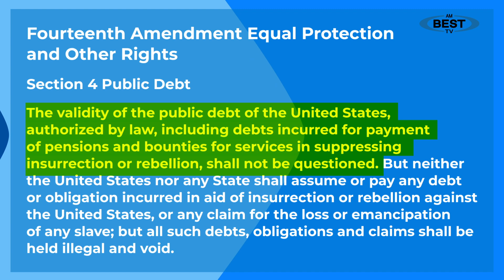US Treasury Estimates Debt Ceiling Could Be Reached Within Weeks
Discussions to raise the U.S. debt limit continue to falter due to political gridlock, said AM Best Director Ann Modica. Failure to reach a bipartisan agreement could severely impact the U.S. economy, which is still trying to fend off a recession.